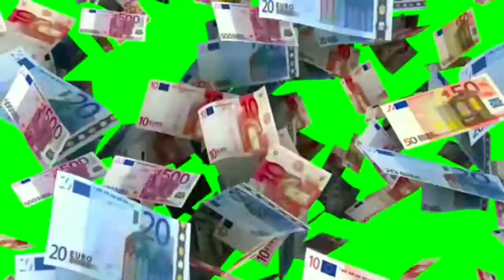Money falling animation green screen chroma key effect HD video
if you like our videos & Using it, Please support & Contribute to us :👇 Thank you !